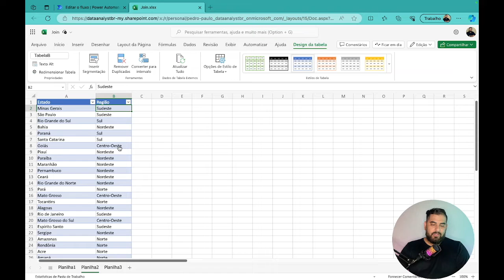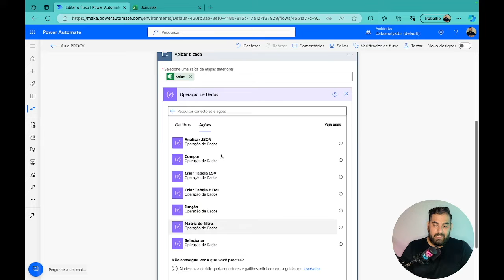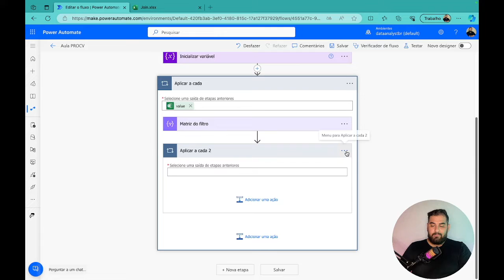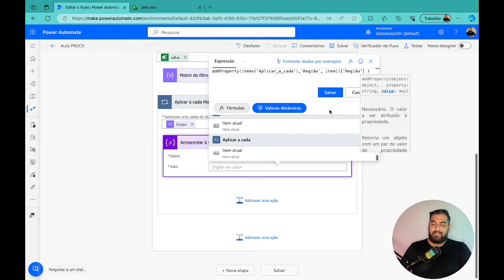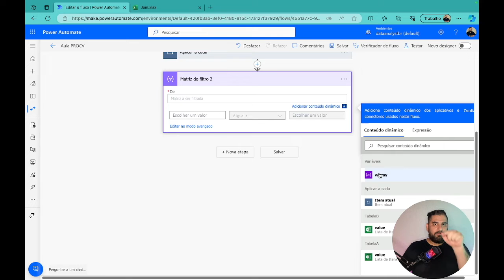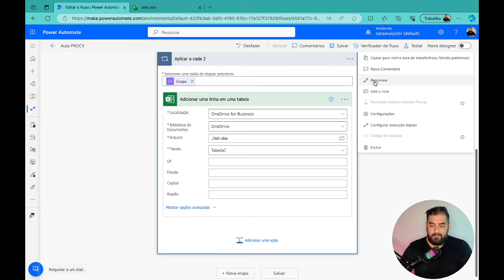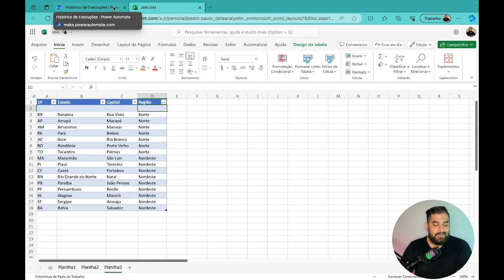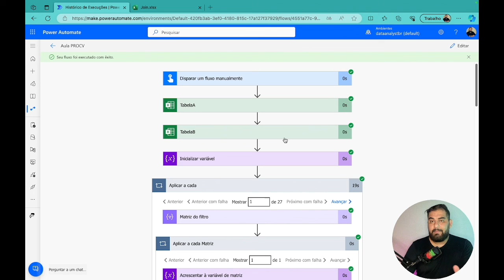[ POWER AUTOMATE ] É Possível Fazer Um PROCV?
Olá, seja bem-vindo ao meu canal! Eu sou Pedro, Microsoft MVP na categoria de Business Applications. No vídeo de hoje, vamos aprender como fazer uma espécie de PROC V dentro do Power Automate. Embora não seja a melhor solução, é uma ótima maneira de entender os contextos do Power Automate e aprender novas funções. Se você precisar fazer um join entre pequenas tabelas em um fluxo pequeno, este método pode ser útil.

Curso
↳ Power Automate Elite